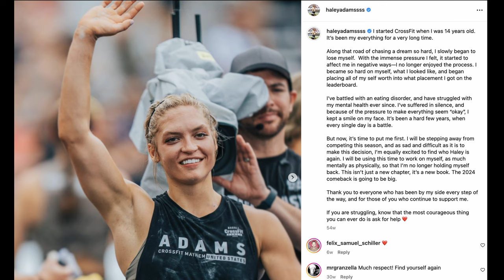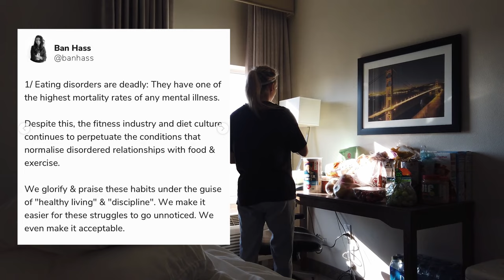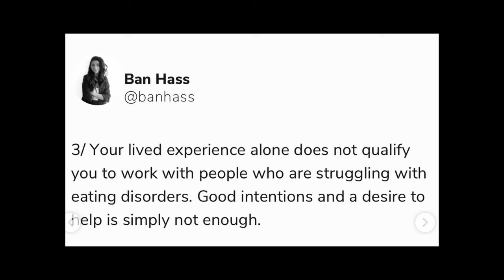People get THIS Dangerously Wrong!- Haley Adams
Haley Adams has announced she is back in the crossfit games season after some time off, admirably putting herself first, recovering from mental health and an ED. Time and time again she has mentioned how harmful this one thing can be to her and others out there, but still... countless self-proclaimed "experts" online feel entitled to continue to do this despite knowing the harm they are causing. This is why it needs to stop.

Including pull up, squat and kettlebell functional fitness programs...

Video clips used from:
CrossFit games YouTube channel
CrossFit mayhem
Haley Adam’s YouTube channel
Talking elite fitness
Andrew hiller